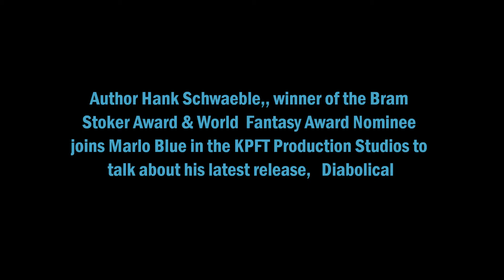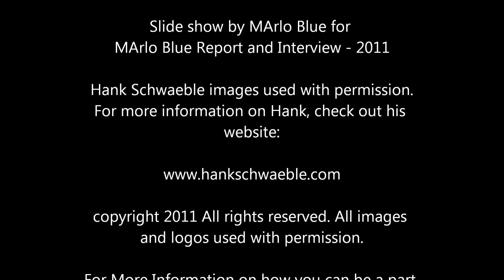Halloween Interview with Hank Schwaeble Author of Diabolical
Halloween Treats - Hank Schwaeble talks with KPFT 90.1 FM Local News  Anchor MArlo Blue about his latest thriller, 'Diabolical'. October 2011,Houston, Texas.